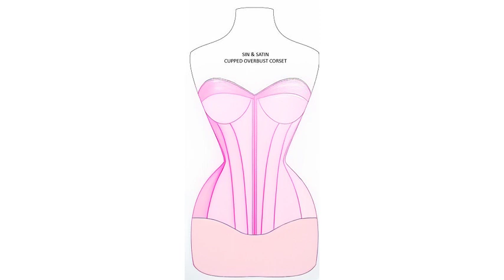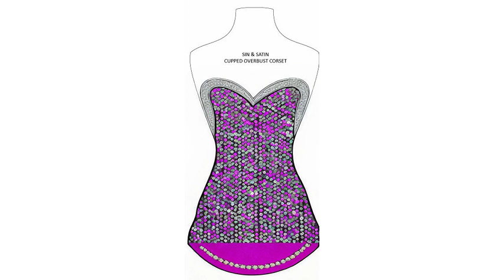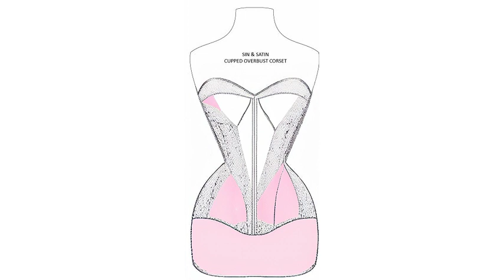AI SERIES AI unknown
CapCut I made this amazing video with CapCut. Open the link to try it out